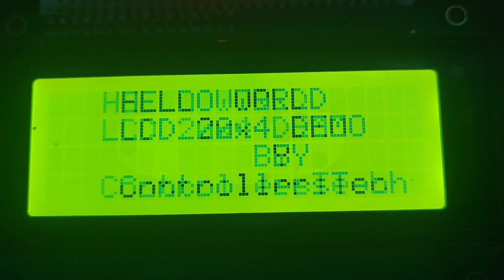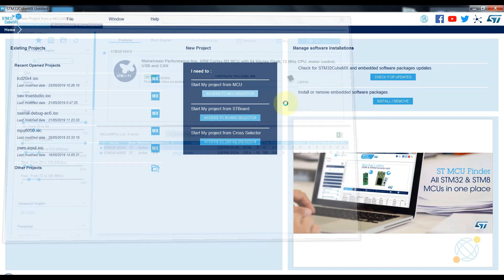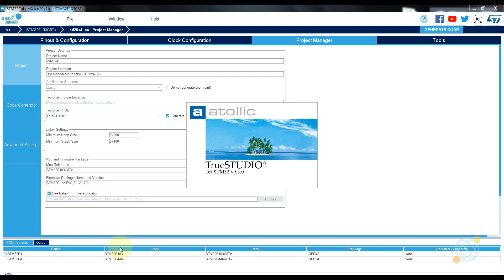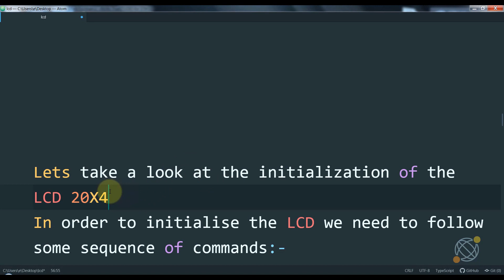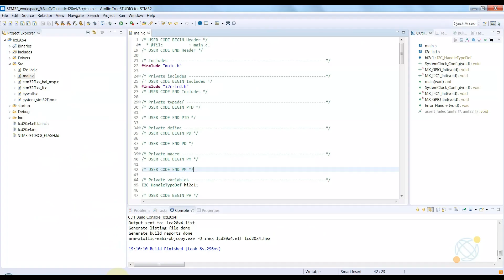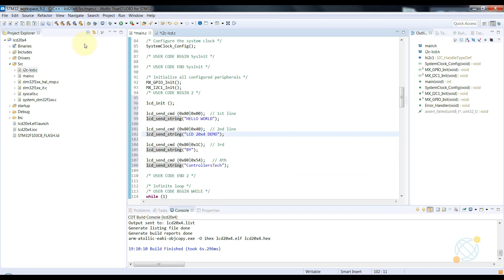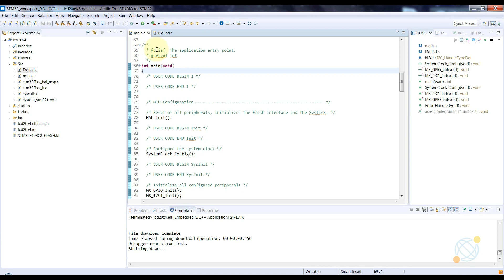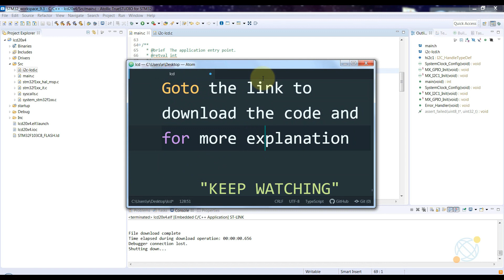How to interface LCD20x4 with STM32 || I2C || HAL || CubeMx || TrueStudio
How to work with the LCD 20x4. In the above video it's being connected to STM32 using I2C.

To download the code and for more explanation,  goto